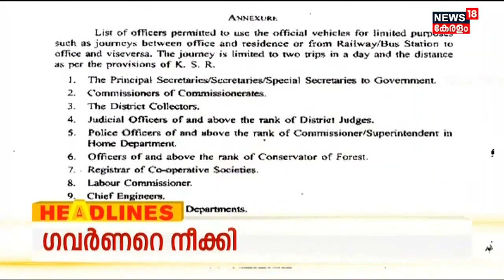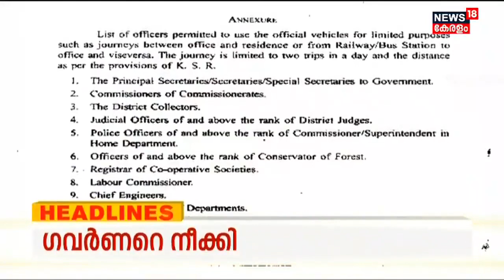Kerala News | ഈ മണിക്കൂറിലെ പ്രധാന തലക്കെട്ടുകൾ | Top Headlines Of The Hour | 10th November 2022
Kerala News | ഈ മണിക്കൂറിലെ പ്രധാന വാർത്തകൾ ഒറ്റനോട്ടത്തിൽ അറിയണോ? നാട്ടിൽ നടക്കുന്നത് അനുനിമിഷം അറിയണ്ടേ? കാണു, ന്യൂസ്18 കേരള .
 | n18_Ad_Present
About the Channel: